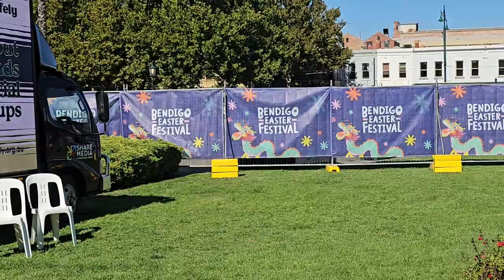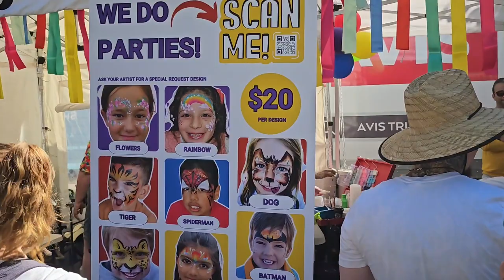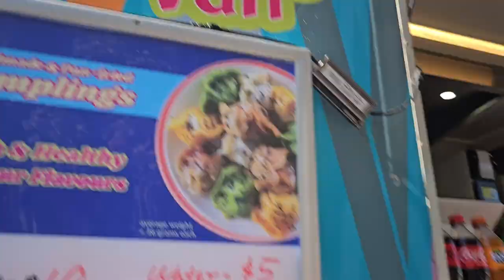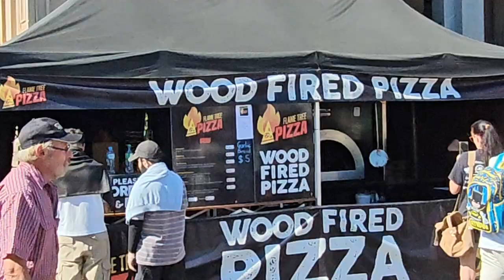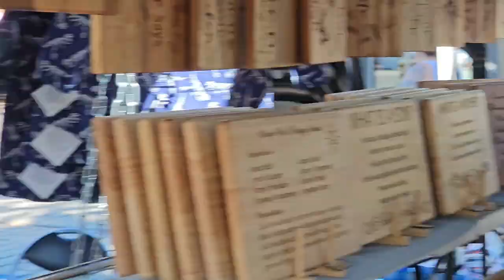Bendigo Easter Festival 2024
The Bendigo Easter Festival, held in Bendigo, Victoria, Australia, is a long-standing event dating back to the 1870s, making it one of the oldest community festivals in Australia. The festival celebrates the local community and its diverse culture, offering a range of activities suitable for all ages.

The festival also encompasses a range of activities such as live music, food and craft markets, art exhibitions, and carnival rides, creating a festive atmosphere that attracts both locals and tourists. The Bendigo Easter Festival is not only a celebration of Easter but also a reflection of the rich cultural heritage and community spirit of the region.